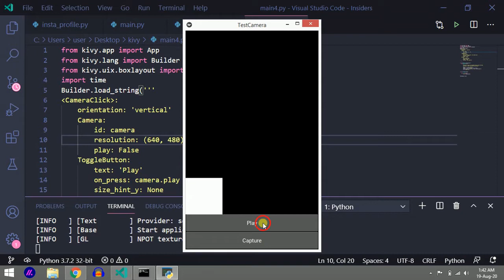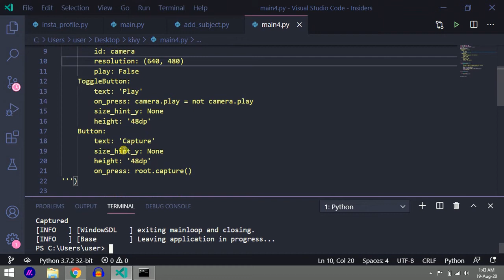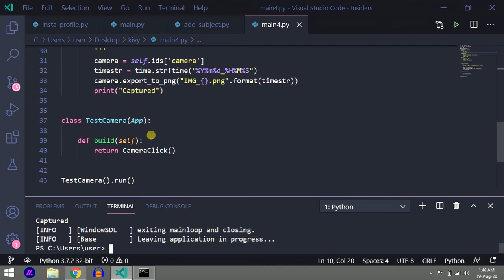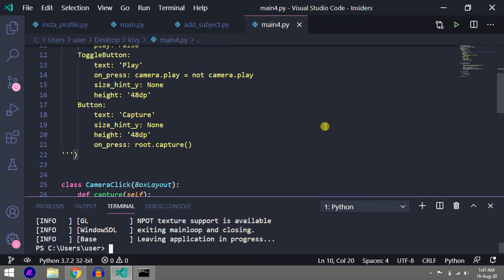camera in kivy in hindi with Python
Dosto  is video me Maine Kivy me camera ka kode likha hai aap chaho to code copy karke apne aap me use kar sakte hai.